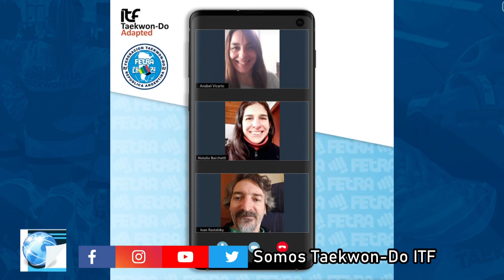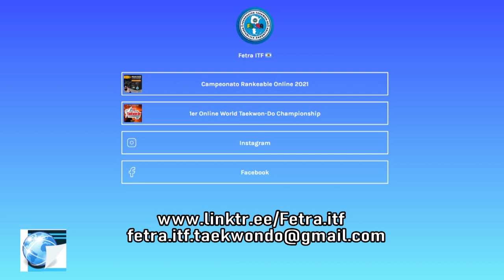Grand Master Jorge Condomi: Actualidad del Taekwon-Do ITF en Argentina